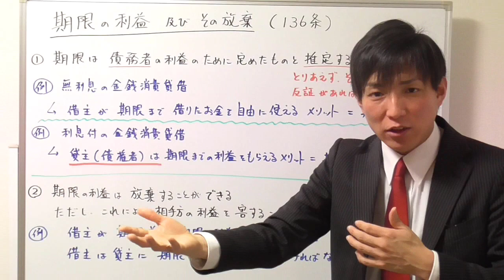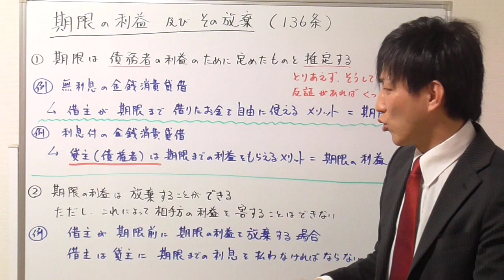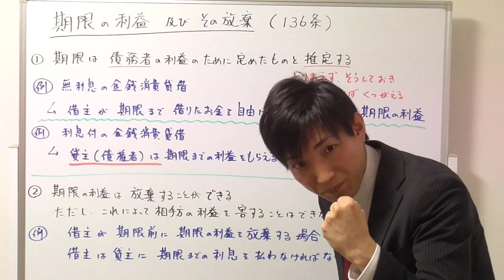【宅建】期限の利益とは？